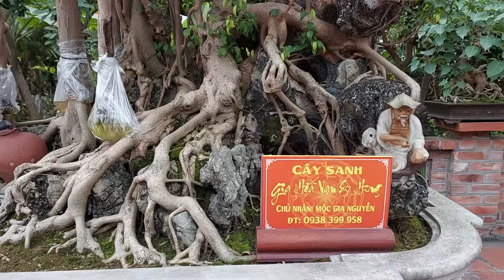KHÔNG GIAN * NHÀ TỪ ĐƯỜNG & VƯỜN CÂY TUYỆT ĐẸP * nhà chú KHUYẾN - Phù Đổng - Gia Lâm - HN .